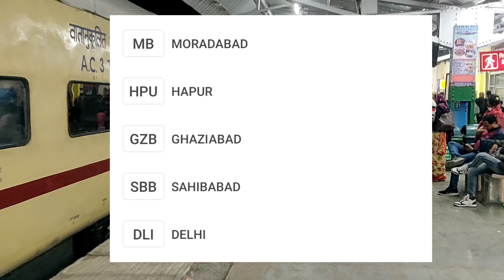Rani khet express || kathgodam to Delhi || Train no 15014 |3rd AC